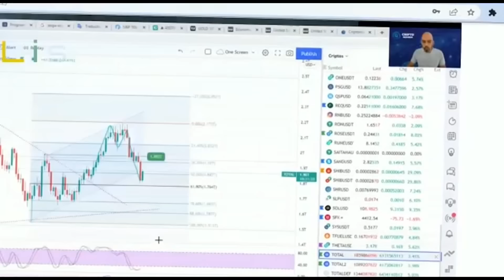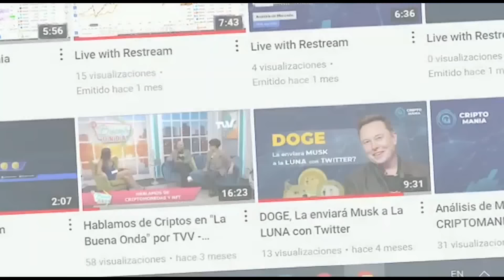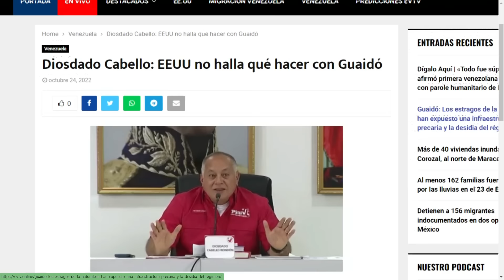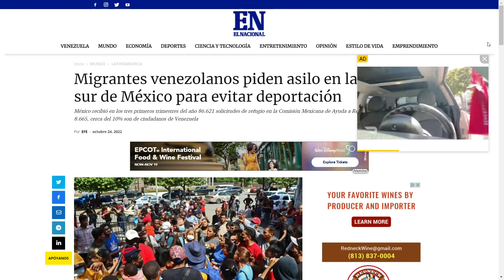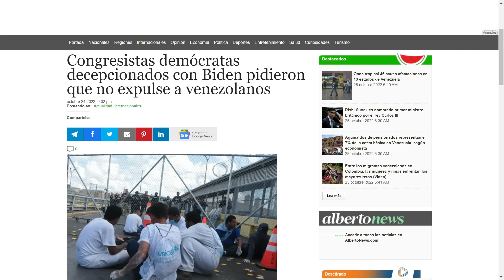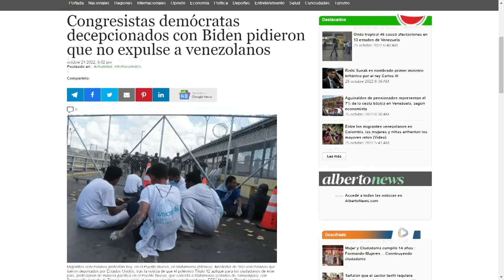Trafica con angustia de migrantes | La Entrevista | EVTV | 10/25/2022 2/8